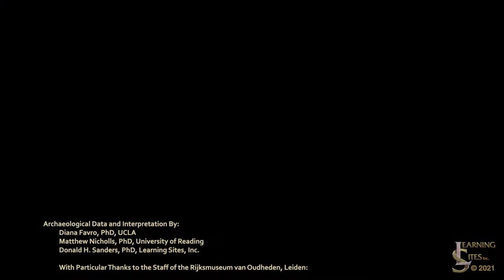Emperor Domitian's House on Pomegranate Street, Rome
The Emperor Domitian (81-96 CE) was born in his family home on Pomegranate Street in Rome. This video shows its location (known from archaeological evidence), then flies down into his house starting through the atrium, into the tablinum (home office), into the back peristyle garden, and then into the nymphaeum (grotto-like space with water and for dining). The video then zooms up to show that the site where the house stood was transformed by Domitian into a mausoleum for the Flavian family.